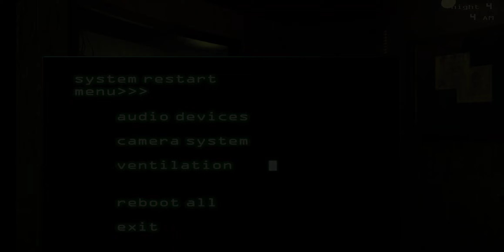FNAF 3 Gameplay Part #2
Woooo we got to night #4. Hopefully it gets easier, but I think I got the hang of it. Just keep Spring Trap as far away from office as possible. And if you lose him, it's game over.